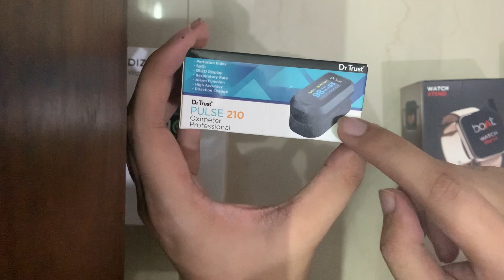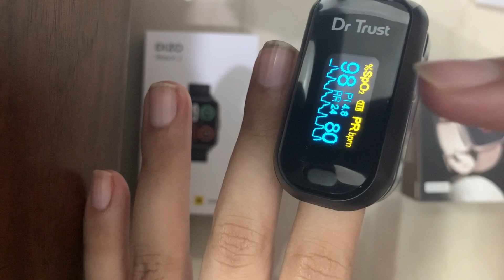Dr Trust pulse Oximeter Unboxing | Comparison with Dizo Watch 2 & Boat Xtend | Interesting Result 👀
Dr Trust pulse 210 Oximeter
Dizo Watch 2 vs Boat Xtend
Heart Rate Monitor sensor comparison
Pulse Oximeter sensor comparison
DIZO watch smooth or boat Xtend
Which smartwatch is smooth
Dr Trust pulse oximetre
HR sensor compared
Spo2 sensor compared
Pulse Oximeter vs Smartwatch
Pulse Oximeter vs Dizo Watch 2
Pulse Oximeter vs Boat Xtend

*Even the brands ask people not to use smartwatches or smart band readings for medical purposes so I RECOMMEND that you BUY a pulse Oximeter in case of medical need and only refer to those readings.